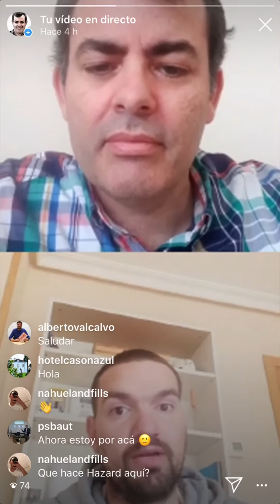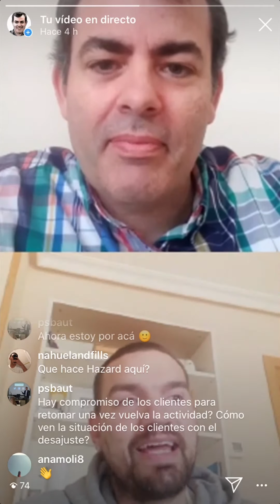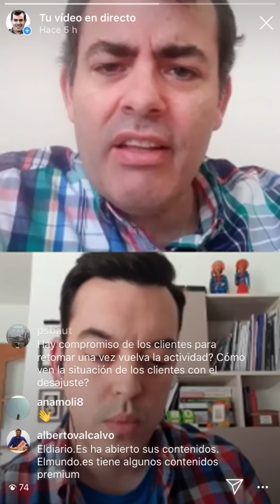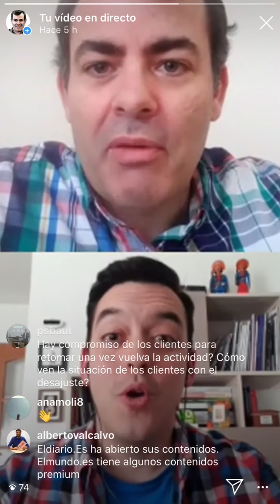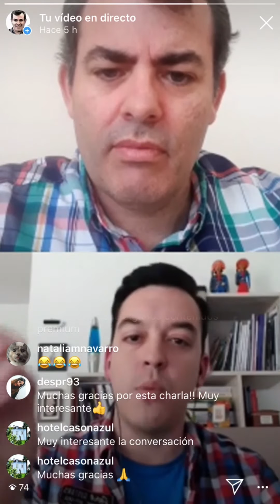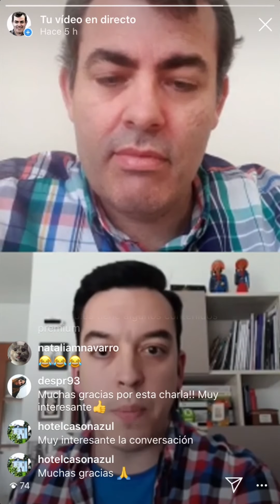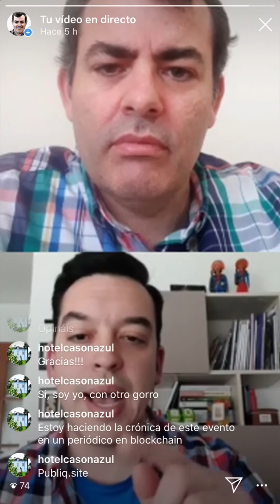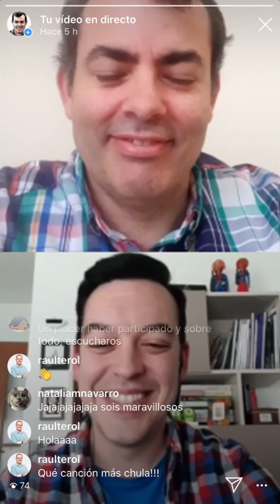EP 01 - Nuevas audiencias, incertidumbre publicitaria y alfabetización digital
Como consecuencia de la cuarentena en el marco de la pandemia mundial del COVID-19, hemos podido observar que se vienen dando cambios importantes en diversos procesos y ámbitos comunicativos, desde los medios de comunicación, como también la publicidad, el marketing, en definitiva lo que tienen que decir las empresas. Por igual, las personas han cambiado sus hábitos para interactuar entre ellos, para consumir información y para entretenerse.

Sobre todo ello conversamos el profesor de la Universidad de Castilla-La Mancha, José María Herranz y mi persona, al tiempo que invitamos a diferentes actores de dicho ámbito a compartir sus experiencias con nosotros.

La iniciativa ha nacido en formato streaming a través de las cuentas de Instagram @jm.herranz y @psbaut. En diferido podrán disfrutarla a través de esta vía.

La idea es realizar un ciclo de estas conversaciones, las cuales pretendemos constituyan no solo un documento para nuestros respectivos alumnos, sino también para cualquiera que desee mantenerse actualizado sobre estos temas.